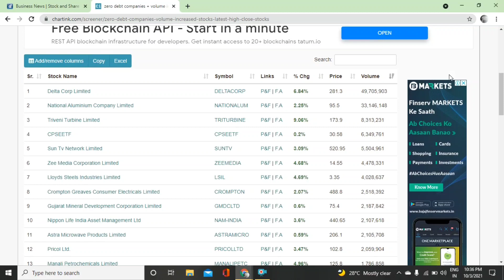Zero Debt Companies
How to identify Zero Debt Companies.

Screener Link